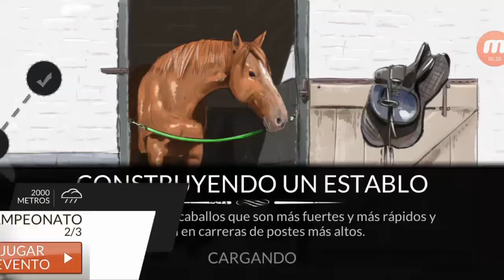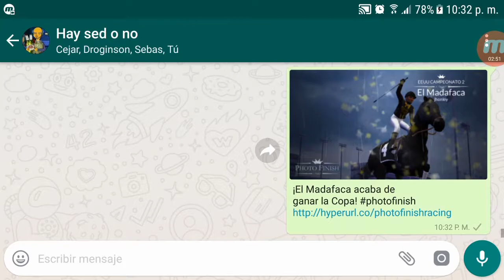Photo Finish Campeonato EE.UU 2.000 metros 2/3